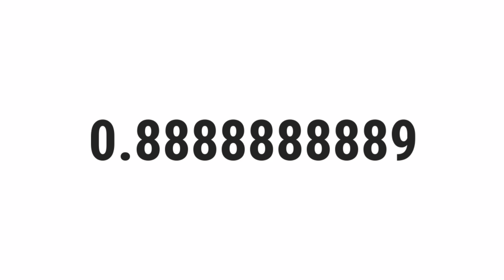8/9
░▒▓█ 𝕎𝕖𝕝𝕔𝕠𝕞𝕖 █▓▒░

 ░▒▓█ 𝕋𝕒𝕘𝕤 █▓▒░

gravity,
quiz,
free,
test,
about,
questions,
and,
answers,
top,
quizzes,
online,
best,
most,
popular,
how,
what,
where,
why,
who,
when,
which,
can,
shall,
may,
will,
must,
could,
should,
might,
would,
ought,
to,
much,
many,
have,
was,
make,
know,
has,
do,
go,
get,
give,
watch,
change,
be,
is,
are,
for,
on,
in,
or,
of,
the,
by,
at,
from,
into,
until,
under,
behind,
between,
had,
next,
front,
above,
below,
left,
right,
up,
down,
along,
been,
over,
off,
around,
near,
far,
long,

░▒▓█ ℍ𝕒𝕤𝕙𝕥𝕒𝕘𝕤 █▓▒░